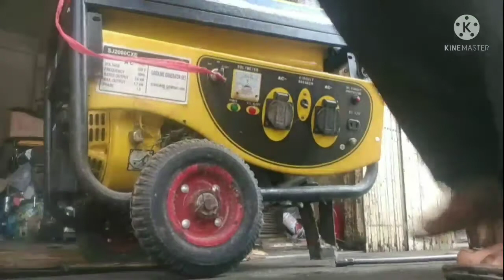Cara Memperbaiki GENSET 2000wat Mati Total